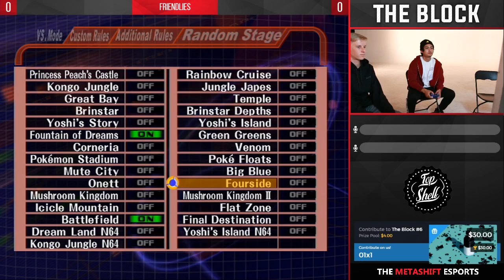The Block #6 - BCB | Kage (ICs) VS NewTwoMelee (Marth) - SSBM Winners Round 2